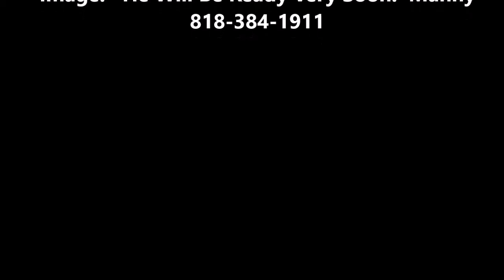Tonka # 2 Mix My Movie